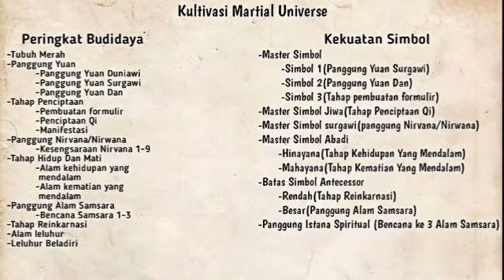Wu Dong Qian Kun Season 13 Episode 7 Chapter 5-6